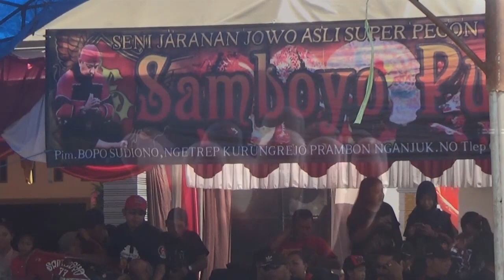Lagu Jaranan Terpopuler KALAH CEPET Voc WULAN | SAMBOYO PUTRO Live Mabung Baron 2018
Super Pegon Indonesia...
Salam Budaya Pesona Jaranan Indonesia...Mantab Jiwa !!!